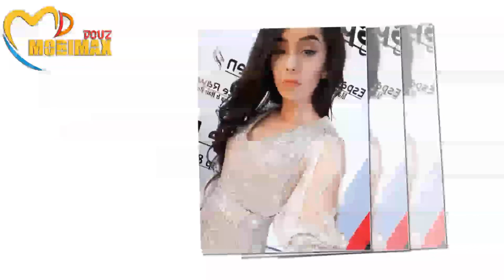تسلملي الفنانة نرمين مارس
جديد الفنانة:"نرمين مارس"

كلماات الشاعر القدير:"منير بن نصر

ألحان :"محمد موبي ماكس

توزيع:"باسم المرزوق

تسجيل و ميكساج:"إستديو موبي ماكس دوز
98343166_21129642